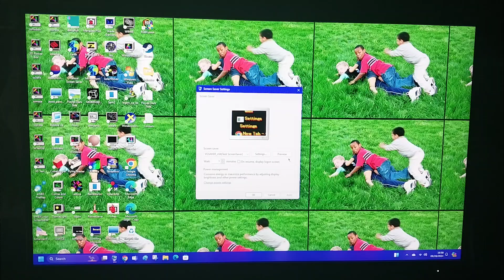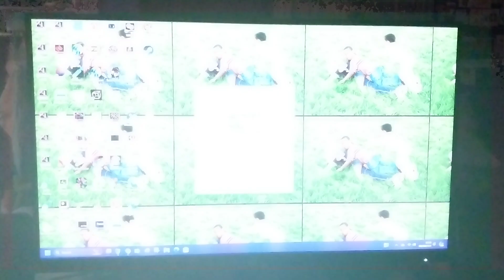VGSAVER x64 Task Screensaver